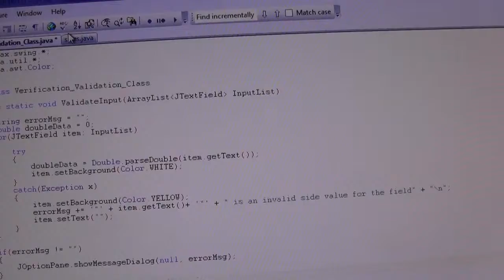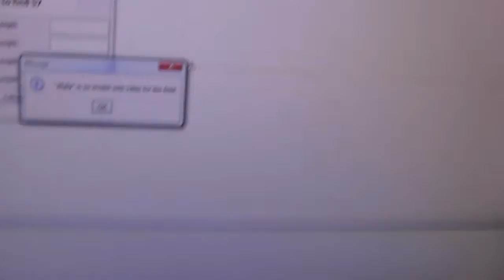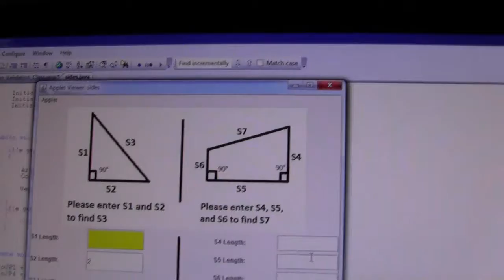Vlog 16 - Application 1 (Java)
Today I work on an application for my Java class. It is an application that can calculate the side of a right triangle and right trapezoid given all other sides values via user input.

I'm going to get Dropbox set up and upload this program to it so others could download it and view the source code to this program.

In the mean time, use this link to download and use Dropbox yourself:
For every user that registers with this link, I and that user gets an additional 250Mb of free space! So help me help you, and it is such a great and known service!